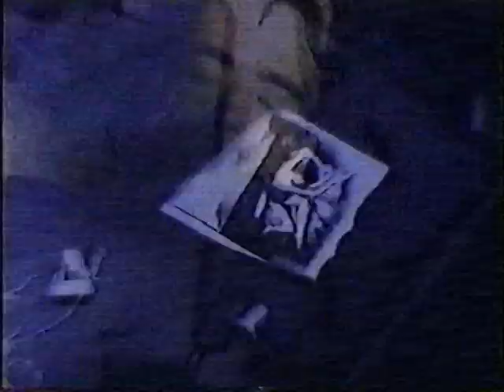Live - Pain Lies on the Riverside